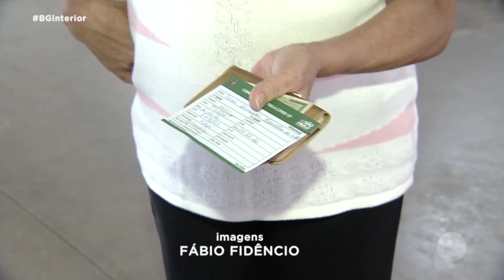Agudos intensifica horário de vacinação para chamar faltosos e não deixar doses vencer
Agudos está em busca dos moradores que ainda não tomaram a vacina contra a covid-19 ou que estão com doses em atraso. Inclusive, a saúde tá intensificando as ações, com horários até a noite, pra que todo mundo possa se vacinar. A preocupação é com relação ao prazo de validade das vacinas em estoque. Algumas vencem no fim deste mês.